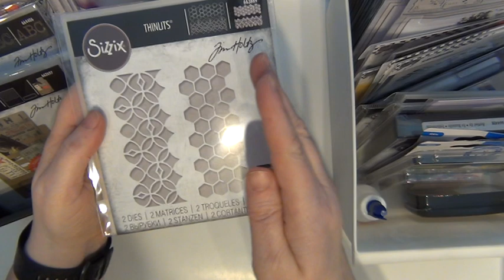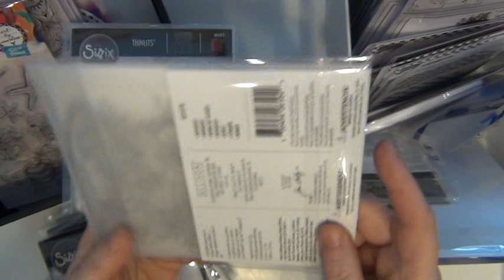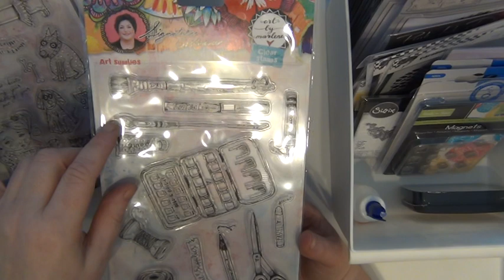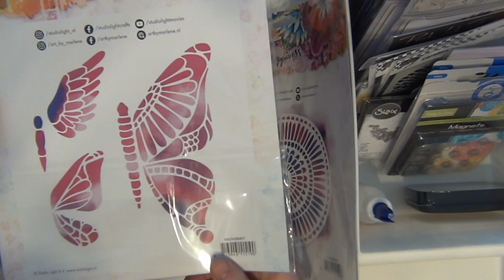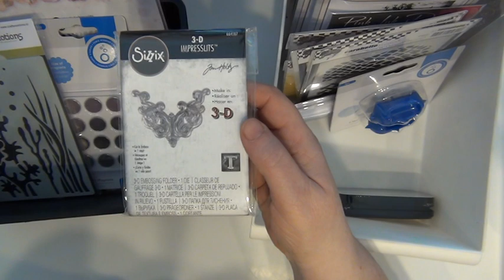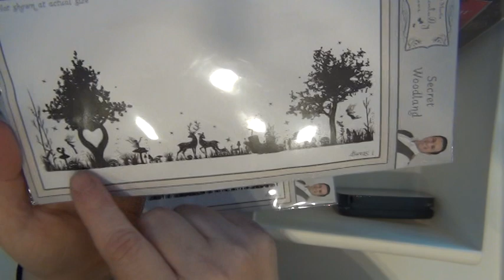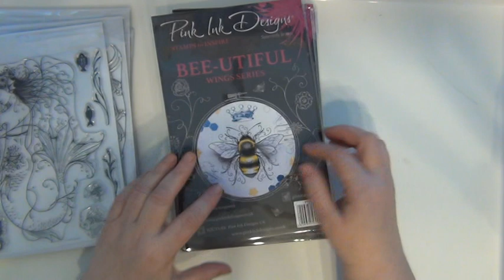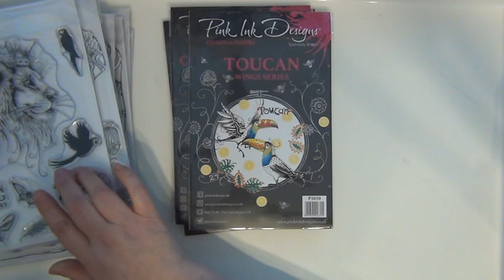NYTT OCH PÅFYLLT, VECKA 7, 2020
Här ser du de nya och påfyllda varor som har kommit till butiken, vecka 7, 2020.

Stämplar från Pink ink designs
Stämplar och schabloner från Carabelle studio
Stansmallar från Tim Holtz / Sizzix
Stämplar från Art by Marlene / Studio Light
Skimrande pastor - Luna paste / Cosmic shimmer / Creative Expressions
Doily lace punch - We R Memory Keepers